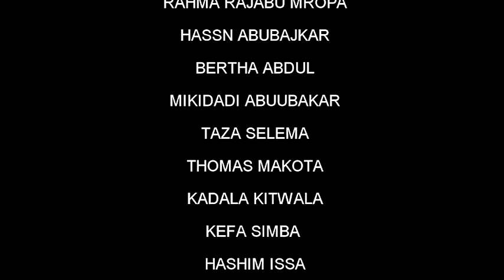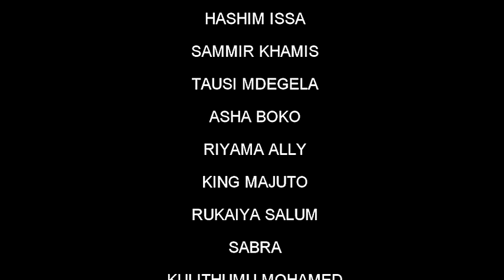Mzee Majuto Lakuvunda Part Two (Cinema YA Mwisho)